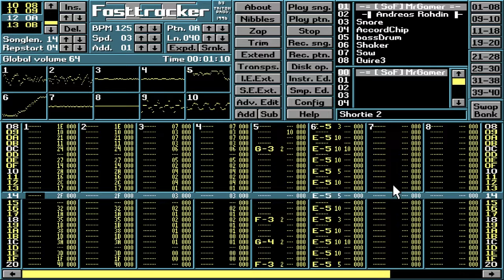Shortie 2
A third in the series I composed some 20 years ago. The name "shortie" was supposed to mean they where quick to compose.